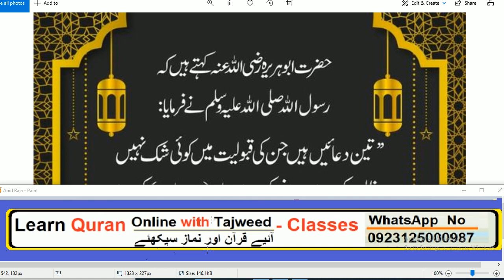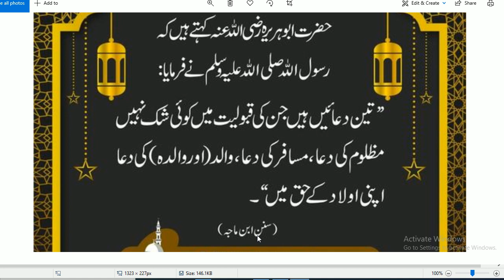3 Logon Ki Dua Zaror Qabool Hoti Ha // HAZRAT MUHAMMAD (S.A.W) na formaya // By Abid Raja